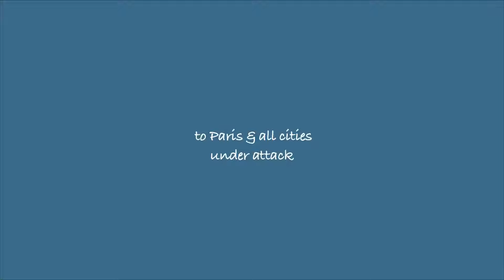Liberte,EgaliteFraternite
Monday 16th of November we started working on our annual final production with Class e4A Media & Theatre, Haarlem Colle, called the Victory over the Sun, the cubo futuristic performance/play/musical, first performed 1913 St Petersburg, of Russian Artists Malevich, Kruchenykh and Matyushin.
With the events od friday 13 Paris being fresh, we decided to dedicate our production to Paris and the spirit of the French revolution, being the mother of the Russian revolution, as this play is also a symbol of the struggle for Liberty, Equality, brotherhood.
Furthermore we dedicate it to all the people in the worls(Beirut) being under attack of people who misabuse religion and ideology.